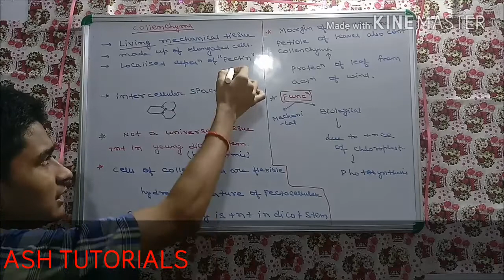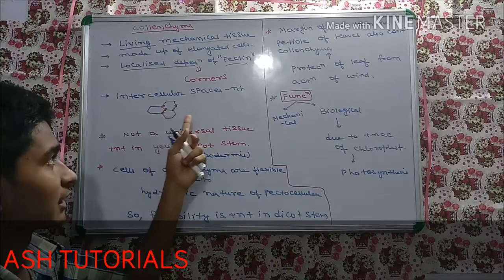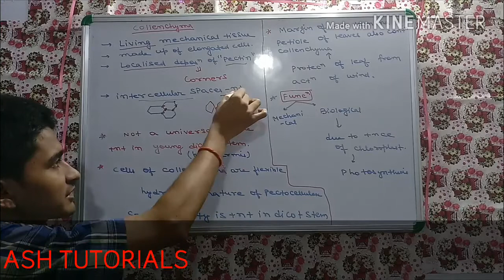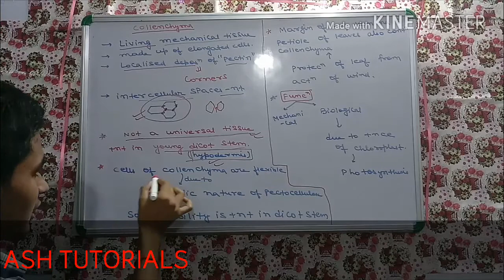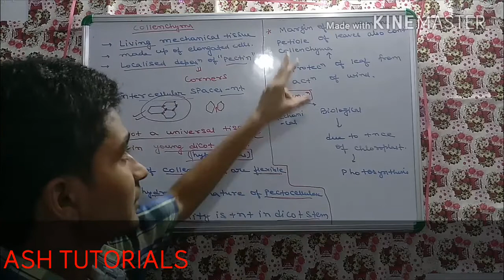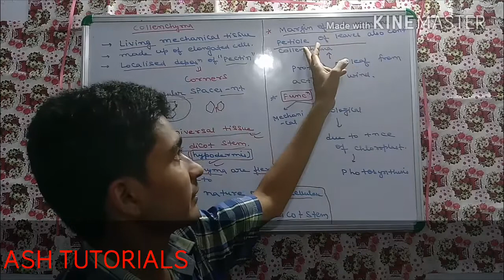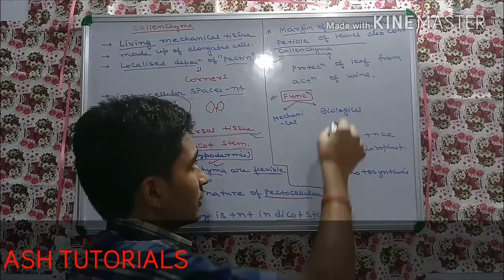MAKE THINGS SIMPLER AND STORY BASED-COLLENCHYMA